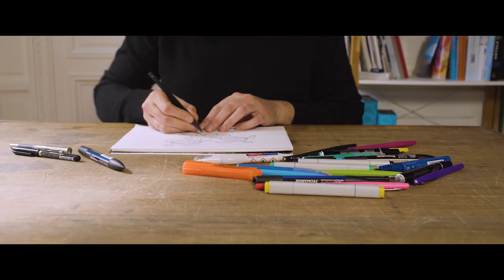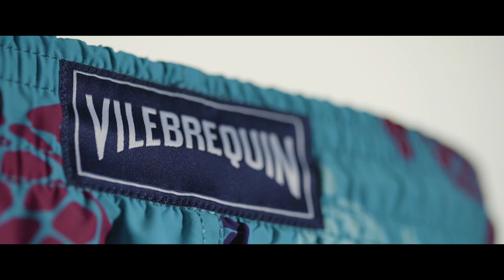Vilebrequin - The original swimsuit tailor since 1971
Discover Vilebrequin's know-how through the manufacture of its legendary Moorea swimsuit.

Revolutionary yesterday, stylish today, a fashion icon forever.